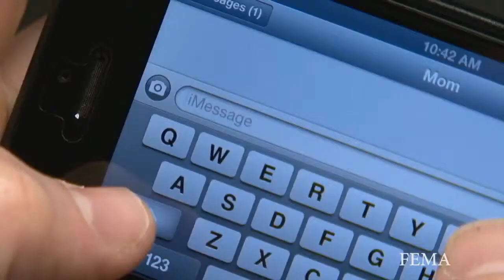FEMA - Preparing For Winter Weather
Make sure to update your preparedness plans for the winter months.

This video is a work of a Federal Emergency Management Agency employee, taken or made as part of that person's official duties. As such, this work is in the public domain in the United States because it is a work of the United States Federal Government under the terms of Title 17, Chapter 1, Section 105 of the US Code.